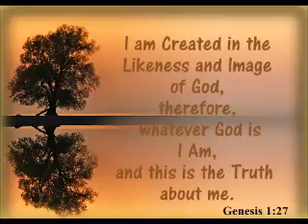8 28 16 Rev John Vise Ideas, give them away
Sunday message by Rev. John Vise "Ideas, Give them Away"